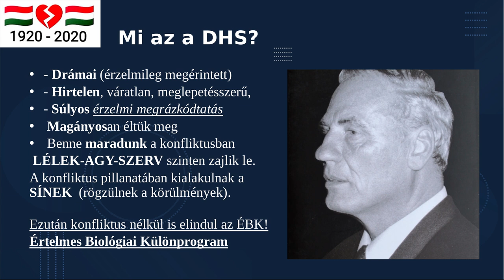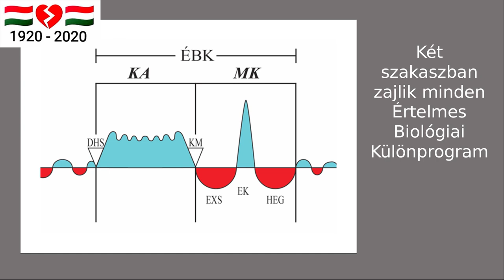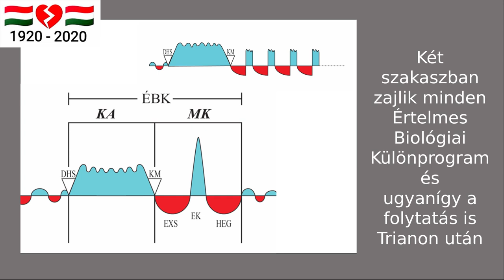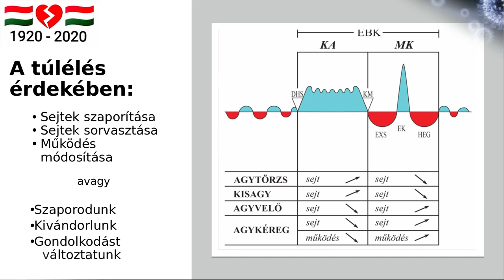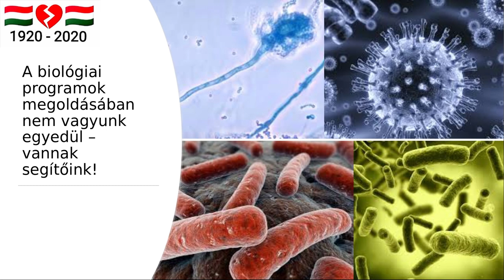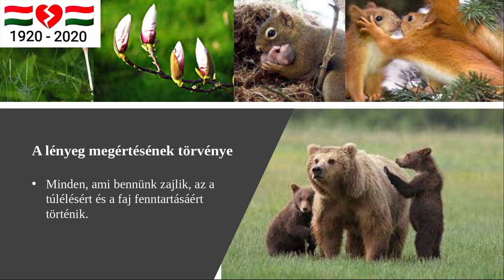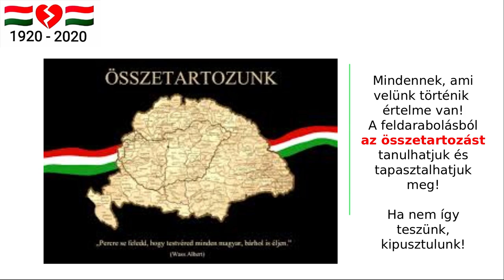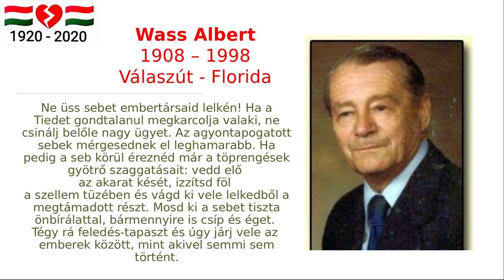TRIANON, mint DHS a Magyarság életében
Az előadás a békediktátum 100. évfordulóján hangzott el...